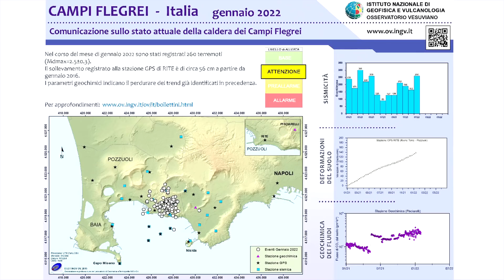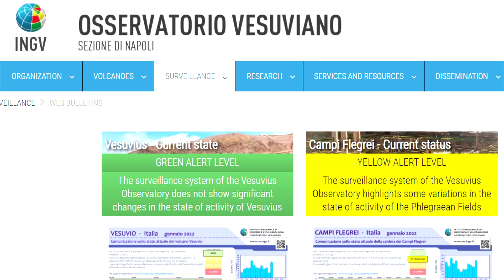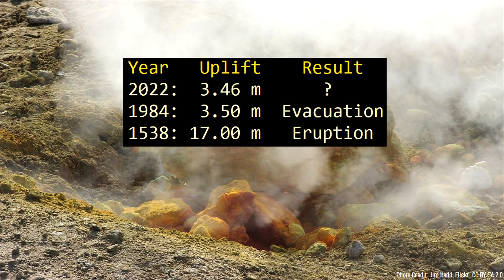Campi Flegrei Supervolcano Update; Eventual Evacuations Possible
In Italy, the supervolcano known as Campi Flegrei to the west of Naples is at a yellow alert level as it is undergoing heightened levels of unrest. Hundreds of earthquakes are occurring every month, but more importantly a dangerous threshold is about to be reached. If ground uplift continues at its present rate, it will surpass the level reached in 1984 which led to the evacuation of 40,000 residents. This video will describe what is occurring at this volcano and why an evacuation might be possible in the next few years to decades if the rate of uplift suddenly increases.

Thumbnail Photo Credit: This work "CampiFlegrei55", is a derivative of a photo (resized, cropped) from "Solfatara", by: Becks, littlemisspurps, 2014, Posted on Flickr, Flickr account CC BY 2.0. "CampiFlegrei55" is used & licensed under CC BY 2.0 by Youtube.com/GeologyHub

0:00 Campi Flegrei Unrest
0:25 Signs of Unrest
1:10 A Dangerous Threshold
1:25 Previous Instances of Uplift
2:42 Where an Eruption Might Occur
3:58 Conclusion